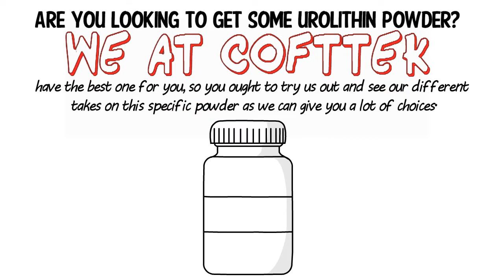Urolithin B Powder to Support Your Metabolism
Urolithin B Powder is a natural product composed of antioxidant and anti-proliferative, from polyphenols extracted from some nuts and pomegranate. This product is made to support the metabolism function of humans. Buy only the best quality item. If you want to get more details about urolithins, you may